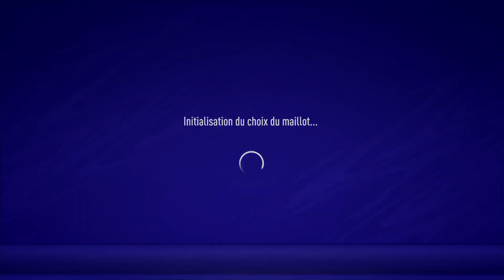Etoile FC FSR vs Ubiteam J5 Division 2